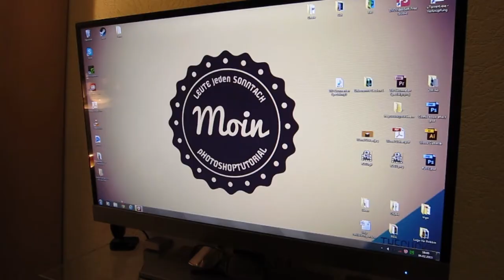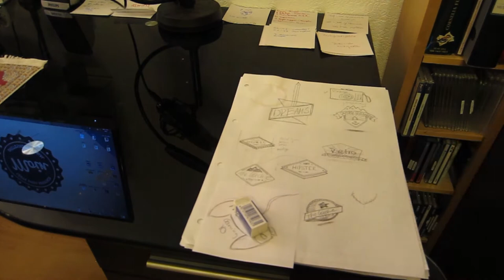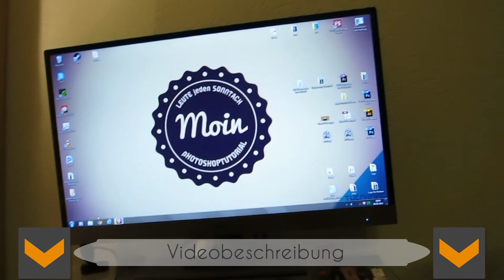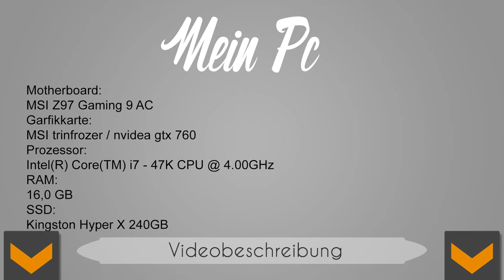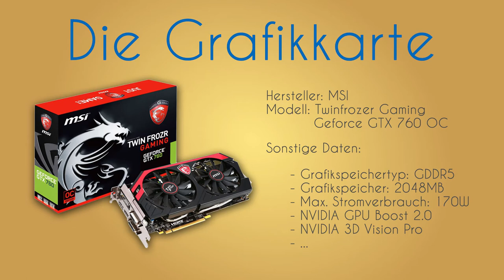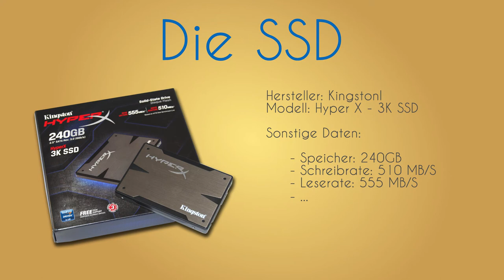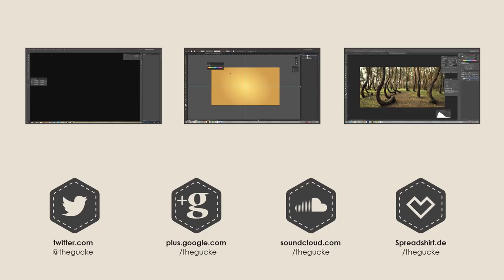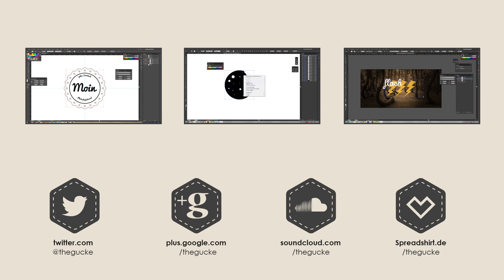200 Abonnenten Special - Wo kommen die Vdeos her?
Moin Leute,
heute einmal eine Sonderfolge von mir! Mein 200 Abbonentenspecial!

coole t-shirts und mehr